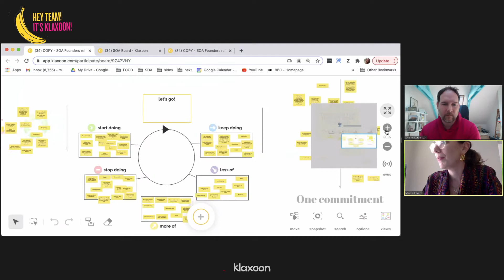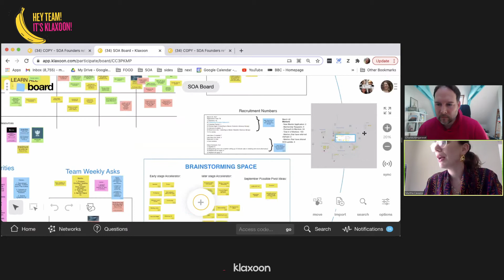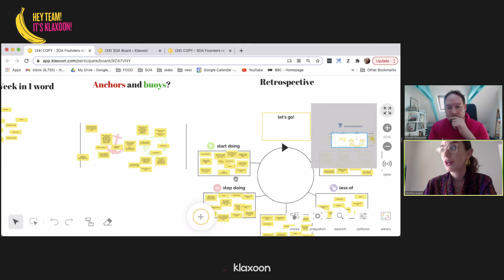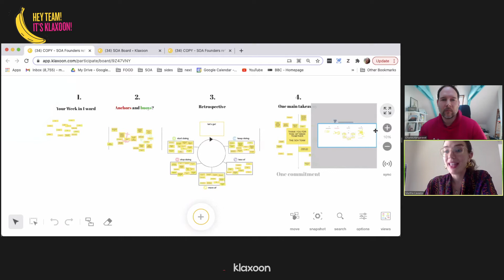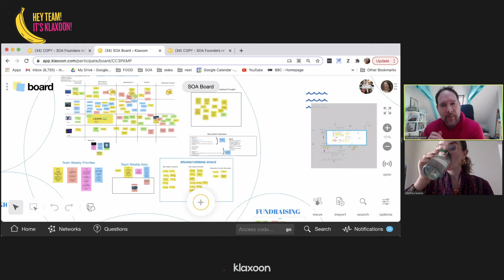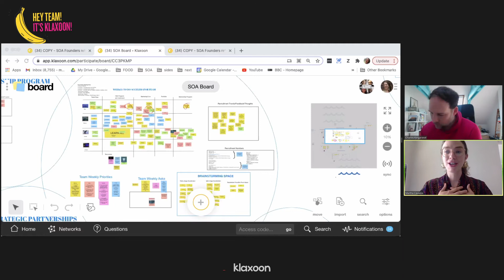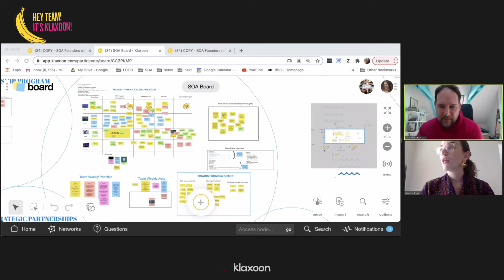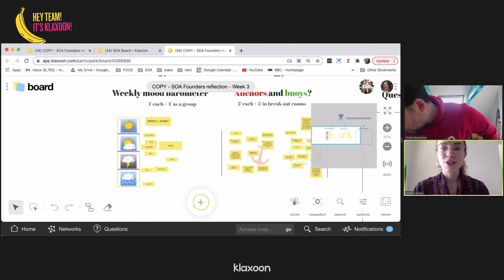Saving the world’s ocean through collective innovation | Klaxoon webinar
Martha Cavazos, at the Accelerator Program Lead at Sustainable Ocean Alliance, shares with you how their non-profit organization is saving the world’s ocean through collective teamwork innovation. You'll learn how they are using Klaxoon to connect startups, mentors, and investors to develop leaders, cultivate ideas, accelerate solutions to tackle the greatest challenges facing our oceans.

During the accelerator program, they organize a reflection meeting every Friday to share about the past week in order to capitalize on all the ideas that are generated. All of this is held on Klaxoon Boards which raise interactions and boost participation. Klaxoon is a way for the participants to debrief in an anonymous way.
The accelerator program aims to push solutions for entrepreneurs around the world and organizers to heal the oceans and create a more sustainable future for our planet.

The SOA team find its inspiration in the Klaxoon template library to create their own Boards. They are able to re-create "aha" moments with Klaxoon. Moments that they used to have in-person, before the start of the pandemic. This tool enables them to build solid relationships remotely and create a flow of engagement to face the "zoom fatigue". In addition, it is much more visual for everybody !
Martha explains why she is convinced that Klaxoon is a tool representing the FutureOfWork, the hybrid model that we are going to adopt tomorrow.

Click on the timecodes to access the chapters:
00:00​ :​ Introduction
01:15​​ : Martha’s presentation
03:08​​ : SOA : Impact the Ocean
08:12​​ : Building relationships remotely
10:06​​ : Founders reflection meeting : retrospective of the accelerator program
13:25​ : Getting people involved : startups, investors, teams, founders, mentors, ...
19:12​ : A tool representing collaboration for the future of work
20:28​ : Changing mindsets : re-creating "aha moments" virtually
30:25​ : Conclusion

ℹ Find the other Klaxoon live sessions available on the replay page of our website ▶️